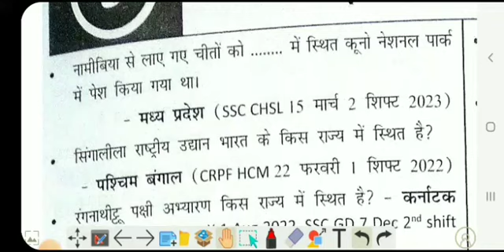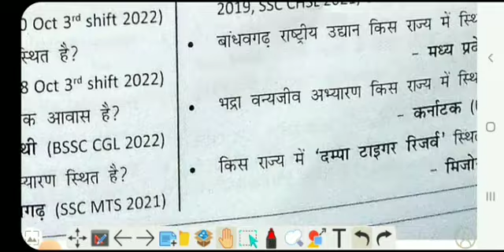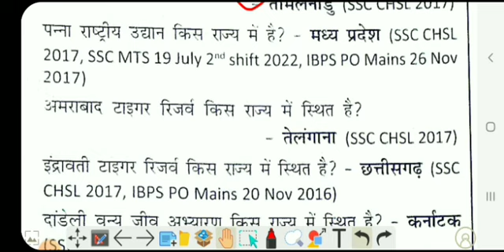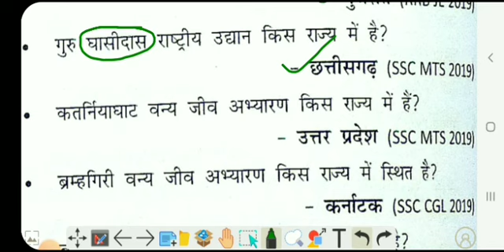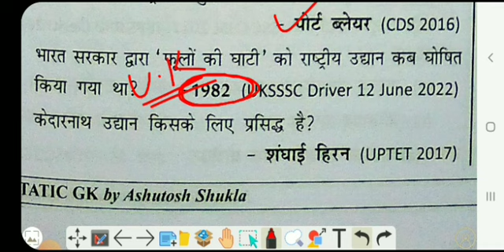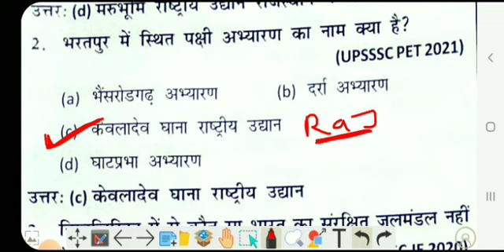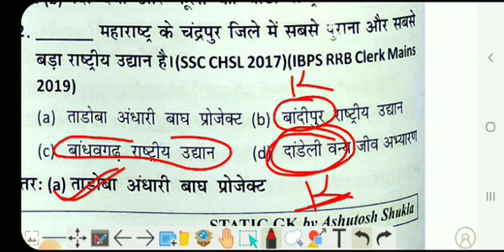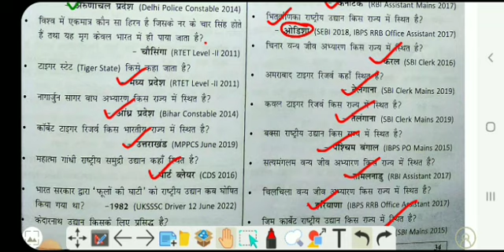lecture-5 (ramban) national park/wildlife sanctuary